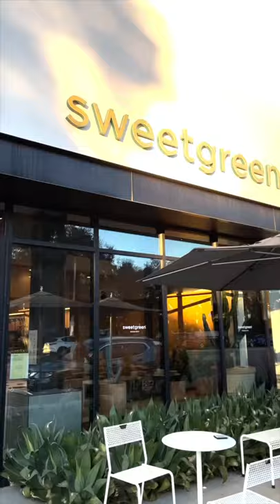Sweetgreen - Healthy Restaurant in Los Angeles. Perfect for HANGOVER lol